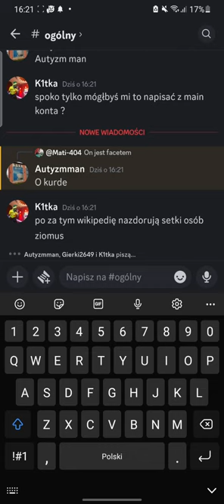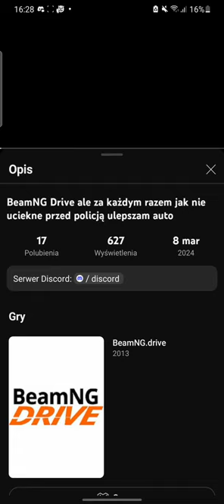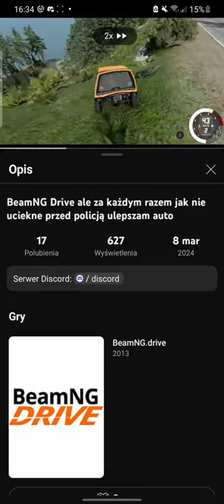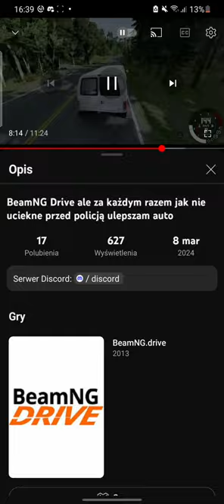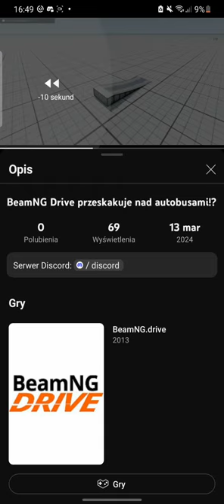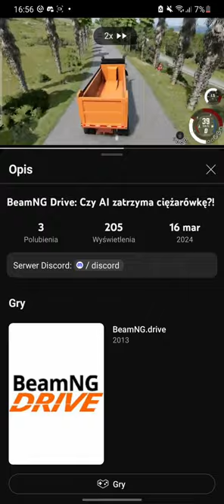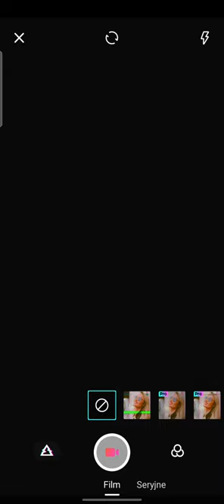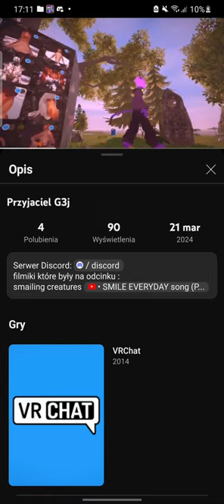1 cz. reakcji na najnowsze filmy Maciuezza (wyjebało za małą pamięć, tak, zgadliście)